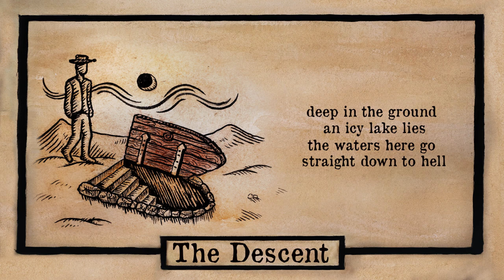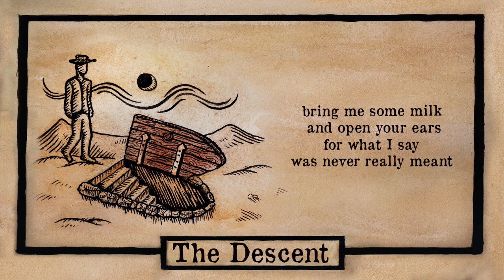Redeye Caravan - The Descent [official lyric video]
This is "The Descent" song from "Nostrum Remedium" album, by Redeye Caravan.
Artwork by Dinos Adamopoulos.

The Descent - lyrics

Bring me some wine and open your ears
for what I say I witnessed with my two eyes

Hidden from time a dark forest lies
the roots here go straight down to hell

and they have never seen a light before

Bring me some wheat and open your ears
for what I say I have never said 'till now

Deep in the ground an icy lake lies
the waters here go straight down to hell

Bring me some milk and open your ears
for what I say was never really meant to be heard

There on a boat a shadow lies
the words it speaks go straight down to hell

Bring me some honey and open your ears
for what I say may be the last thing that you'll hear

"No living soul has ever walked here
like all the dead you go straight down to hell"

And I have never seen a light again

The Caravan is: Akis Kosmidis (vocals, acoustic guitar), Valantis Dafkos (vocals, bass), Panos Makoulis (electric, slide, acoustic guitars, keys, vocals), Eleni Paraskevopoulou (vocals), Stefanos Strogylis (harmonica), Thanos Giamarelos (violin), Paris Gatsios (drums, percussion).